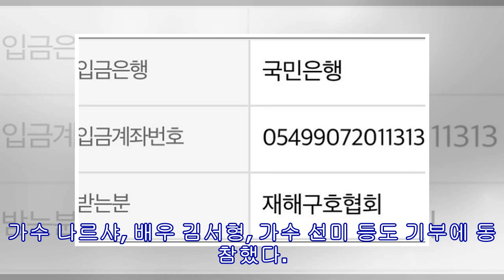광희, 강원도 산불 피해 복구 위해 2000만원 기부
기자 홍수민 기자 SNS 공유 및 댓글 SNS 클릭 수 1 페이스북 트위터 카카오스토리 SNS 공유 더보기 가수 광희. [일간스포츠] 가수 겸 방송인 광희가 강원도 지역 산불 피해 복구를 위해 2000만원을 기부했다.   7일 희망브리지 전국재해구호협회에 따르면, 광희는 이날 강원도 산불로 피해를 입은 사람들을 위해 써달라며 2000만 원을 쾌척했다.   이날 오전에는 이혜영이 1000만원, 트로트 가수 김양이 300만원, 배우 윤세아가 1000만원을 기부했다.   앞서 5일에는 가수 아이유가 초록우산어린이재단에 1억원을 기부했다.